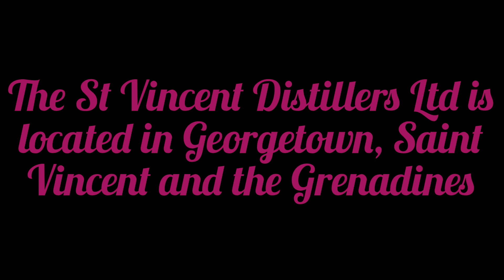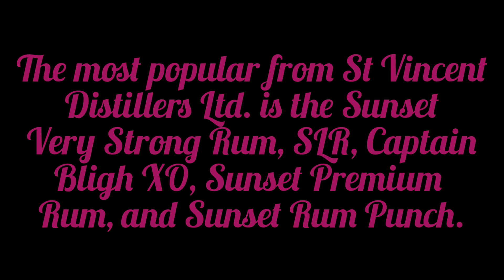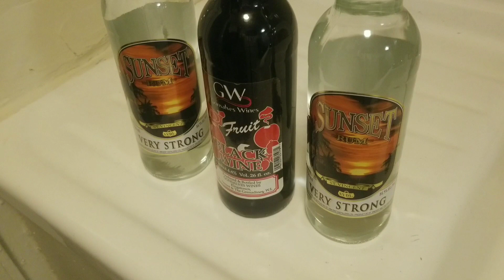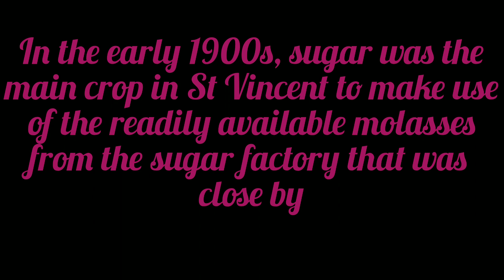🇻🇨St Vincent Sunset Rum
Song
This Island Is Mine
Artist
Skinny Fabulous Feat. Rodney Small
Album
Studio71_2_5 (on behalf of Kubiyashi Productions), and 1 Music Rights Societies
Song by: Skinny Fabulous Feat. Rodney Small - This Island Is Mine "2015 Soca" (SVG)
Suggested by Studio71_2_5
Skinny Fabulous - All Day, All Night (Official Audio) | Kubiyashi
Listen ad-free with YouTube Premium
Song